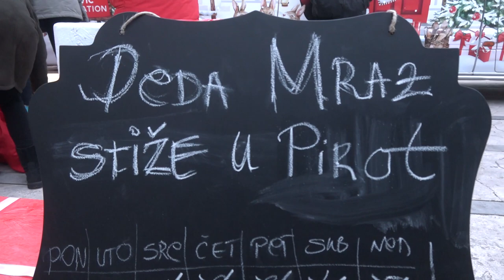ZA DECU IZ PIROTA, BELE PALANKE I DIMITROVGRADA POKLONI OD FONDACIJE NOVAK ĐOKOVIĆ